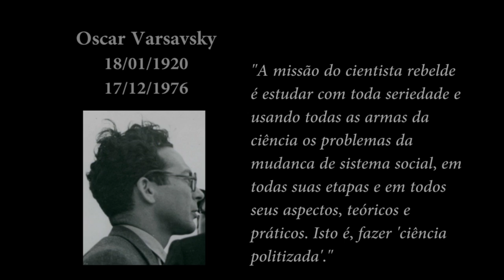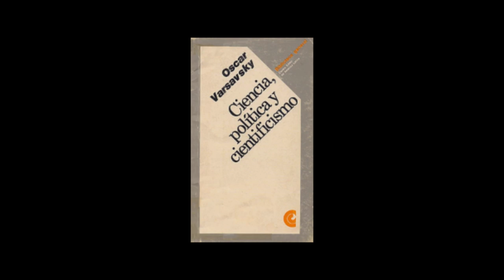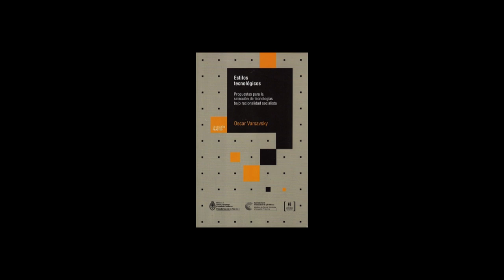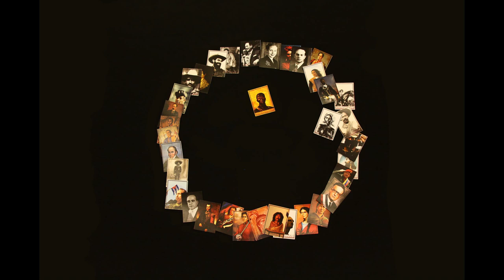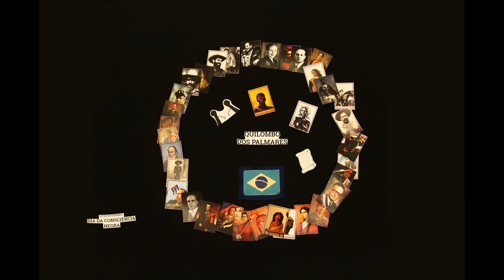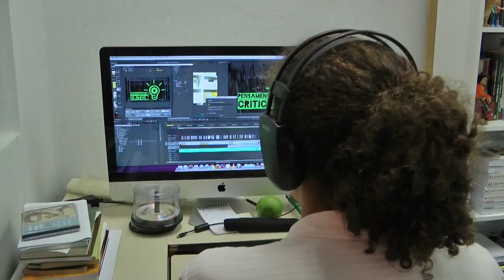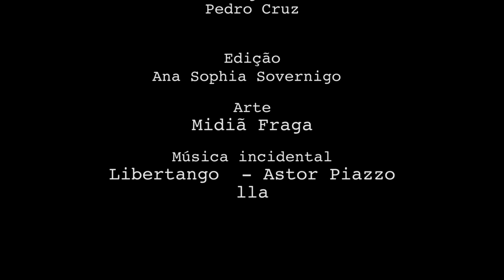Programa Pensamento Crítico: Religião e Política (E61)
Programa de análise da conjuntura brasileira e latino-americana, produzido pelo Instituto de Estudos Latino-Americanos, com a participação de Elaine Tavares, Beatriz Paiva e Waldir Rampinelli. Nesse programa falando sobre o tema : Religião e Política.

Equipe: Pedro Cruz, Mariane Bitencourt e Maicon Cláudio da Silva.